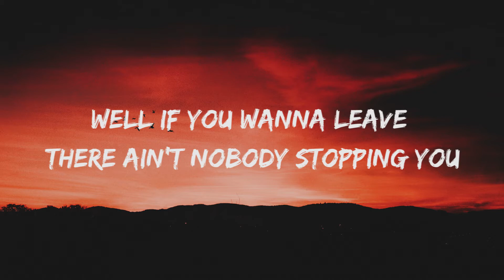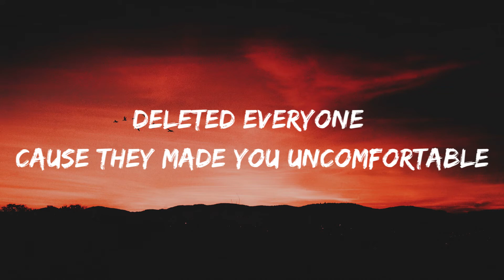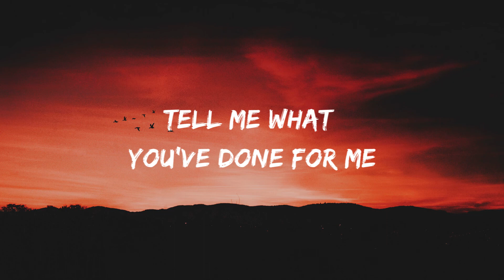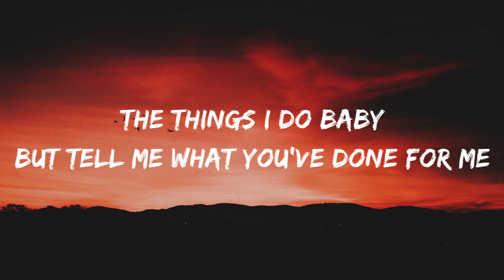Charlie Puth - Done For Me ft. Kehlani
[Intro: Charlie Puth]
Oh, oh

What you thinking?
You think that you could be better off with somebody new
(No oh, oh baby, no)
You say you're leaving
Well if you wanna leave there ain't nobody stopping you

I won't beg for your love
Won't say please
I won't fall to the ground on my knees
You know I've given this everything
Baby honestly, baby honestly

I lie for you baby
I die for you baby
Cry for you baby
But tell me what you've done for me
For you baby
And only you baby
The things I do baby

I never cheated
Deleted everyone cause they made you uncomfortable
These accusations
I can't apologize for something that I didn't do

[Pre-Chorus: Kehlani & Charlie Puth]
Won't say please (Oh no, won't say please)
I won't fall to the ground on my knees (on my knees)
Baby honestly, (baby honestly), baby honestly

(Tell me what you've done for me)
Oh, tell me what you've done for me

Oh—
You know I given this everything
Baby honestly

□ Radio Music: Top Radio Songs Chart | Billboard
● Ed sheeran - Perfect
● Bruno Mars & Cardi B - Finesse
● Camila Cabello Featuring Young Thug - Havana
● MAX Featuring gnash - Lights Down Low
● Bebe Rexha & Florida Georgia Line - Meant To Be